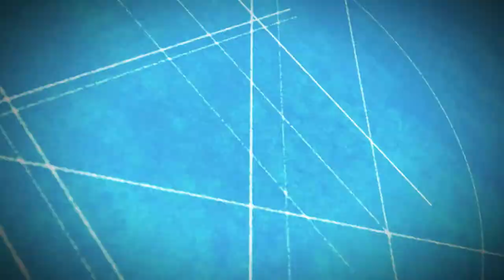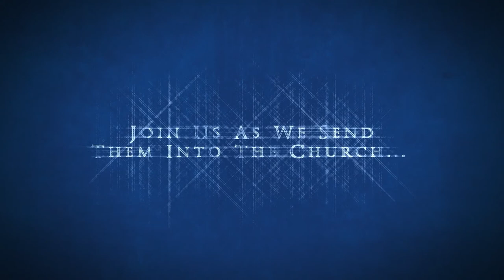Equipped to Serve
This fundraiser will run from April 10 to May 7.